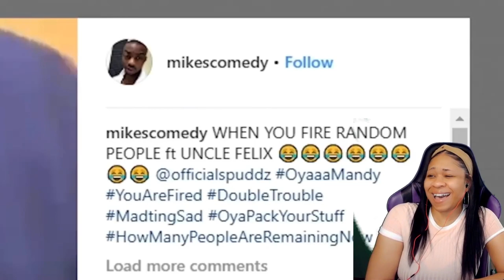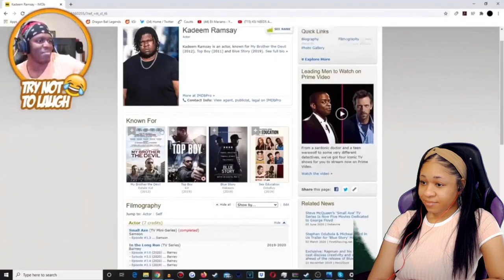KSI TRY NOT TO LAUGH - FUNNIEST MOMENTS | reaction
✨About me✨
Favorite movie: Titanic
First, anime saw: Dragon Ball
Favorite ice cream: banana split
My personality: shy and introverted
Favorite comedian: Dave Chappelle
Favorite Adultswim show: ATHF
 *favorite episode: Hand Banana 😅
My regrets: I wish I never stopped drawing
First game ever played: EvilZone on ps1
Favorite season: Fall 🍁
Favorite food: Tacos and rice 🌮
Favorite Hobbie: I have a lot!🥴
Favorite music: indie, house, Lofi, electronic, R&B/Soul